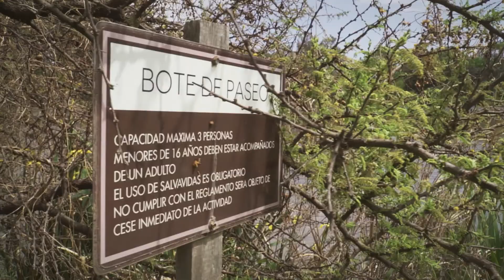Hotel Estancia La Paz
Desde el siglo XIX, Estancia La Paz ocupa un lugar importante en la historia argentina, ya que fue el lugar elegido por el ex Presidente Julio A. Roca para pasar sus días de vacaciones de verano. Sobre este legado, Pueblo Estancia La Paz se convierte en un desarrollo único que combina armónicamente, historia, naturaleza y estilo.
El Casco Histórico alberga únicamente la "Suite Roca". La misma ha sido motivo de una estudiada y delicada restauración, preservando su arquitectura y su distribución original. Villa Clara, cuyo nombre evoca a Clara Funes, esposa de Julio A. Roca, posee 3 habitaciones. Entre ellas se encuentra la "Suite de la novia", verdadero refugio de relax, dotada de ambientes amplios y acogedores, y galería privada con vista panorámica al campo de golf, a la huerta y a la gran variedad de rosas antiguas que embellecen su entorno.